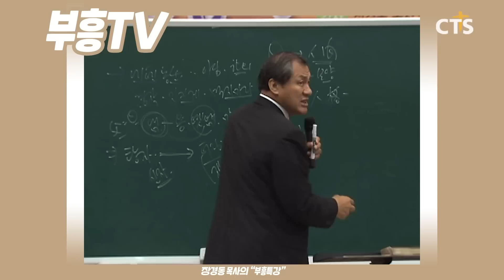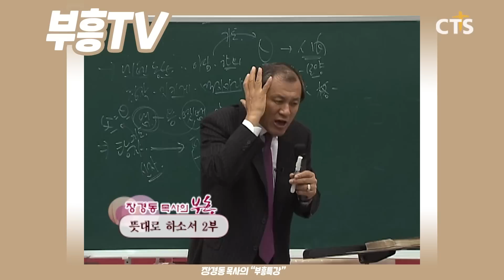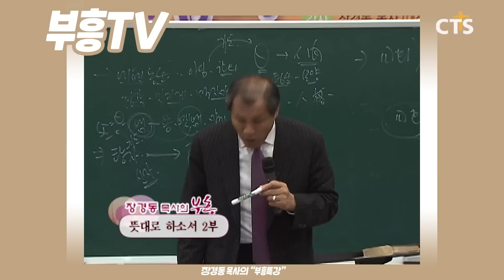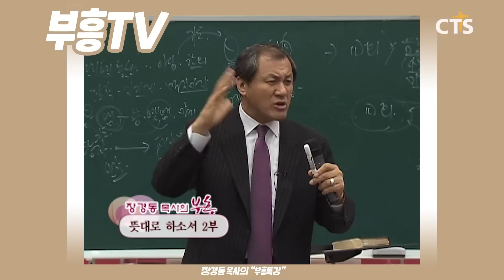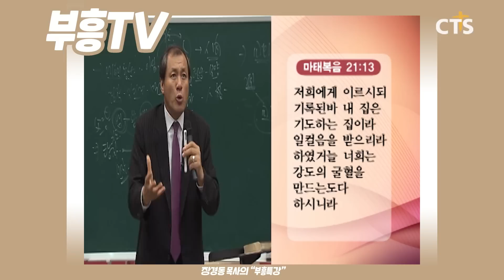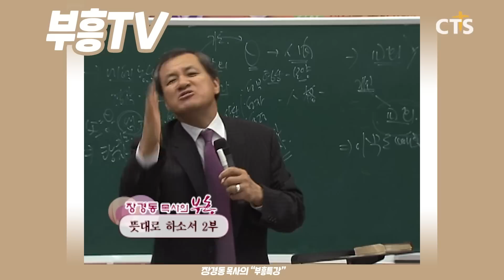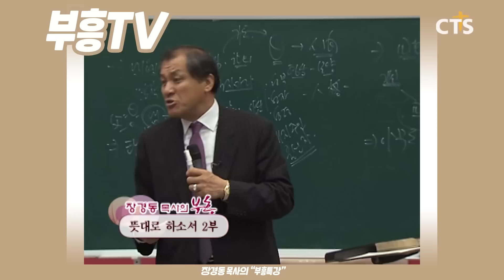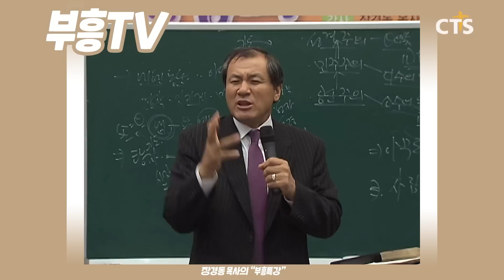장경동 목사의 부흥특강 - 여러분의 손이 복 되시길! [고화질 시즌2] 뜻대로 하소서 2부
(뜻대로 하소서 2부)